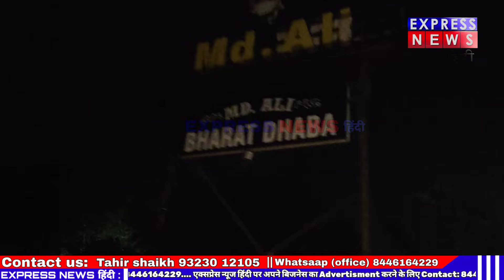आचार संहिता लगते ही शहर के Hotel और ढाबों को पुलिस ने बंद करवाया।।